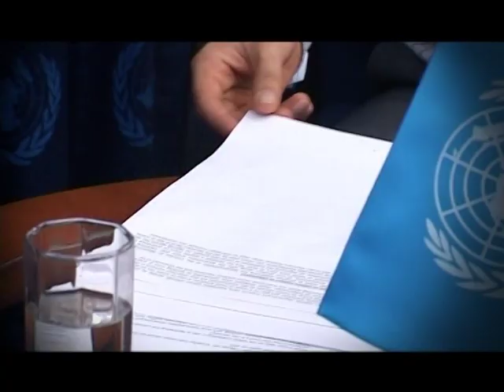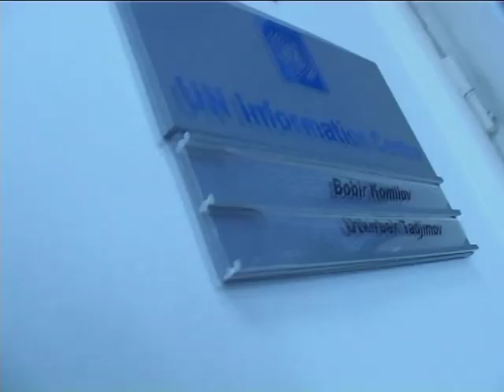Talking UN. Episode One. Anita Nirody - UN Resident Coordinator in Uzbekistan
When the United Nations Information Office switched on the lights, turned on the cameras and began filming its inaugural 'Talking UN' episode, the office was honoured to receive the UN Resident Coordinator Anita Nirody as its special guest. Ms. Nirody's comments during filming reflected the purpose of the United Nation's Information Office's 'Talking UN' series': to understand the thought processes that serve as the foundation for the UN's multiple national projects.